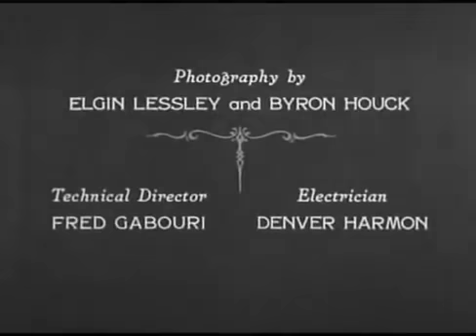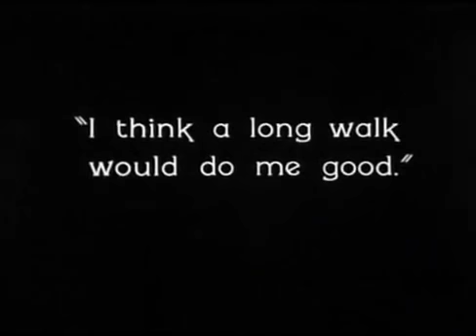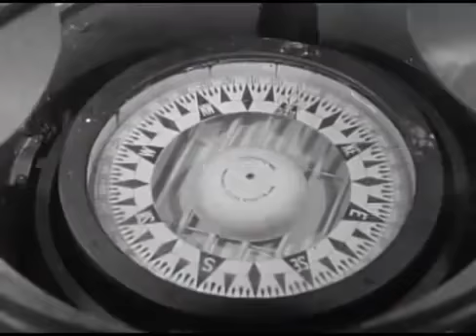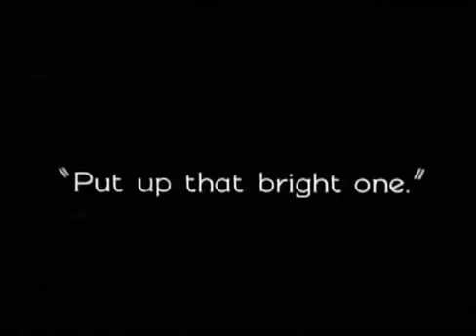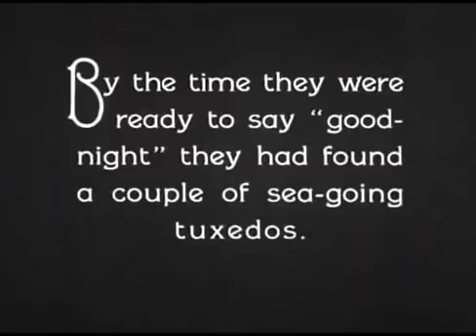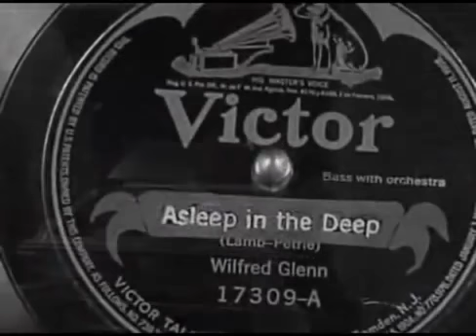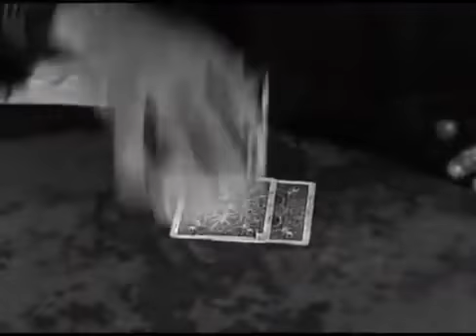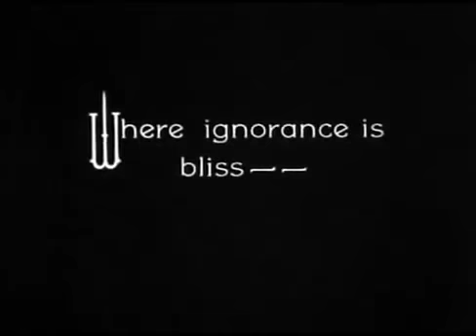The Navigator 1924 | Full Movie | 1080p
The Navigator is a 1924 American comedy film directed by and starring Buster Keaton. The film was written by Clyde Bruckman and co-directed by Donald Crisp.

Welcome To LeslyPublicMedia

LeslyPublicMedia is a Professional World News Blog. Here we will provide you with only interesting content, which you will like very much. We’re dedicated to providing you the best of World News, with a focus on dependability and WorldNews, Politics, Business, Economy, Cryptocurrency, Science, Technology, Finance, Entertainment, Sports.. We’re working to turn our passion for World News into a booming online website. We hope you enjoy our World News as much as we enjoy offering them to you.

Professional Movies & Celebrities Blog.
Here we will provide you with only
interesting content, which you will like
very much. We're dedicated to providing
you the best of Movies & Celebrities, with
a focus on dependability and News,
Movies, Reviews, Trailers, TV/Streaming,
Music, Interviews, Celebrities, LifeStyle,
Travel.. We're working to turn our passion
for Movies & Celebrities into a
booming online website. We hope you
enjoy our Movies & Celebrities as much
as we enjoy offering them to you.